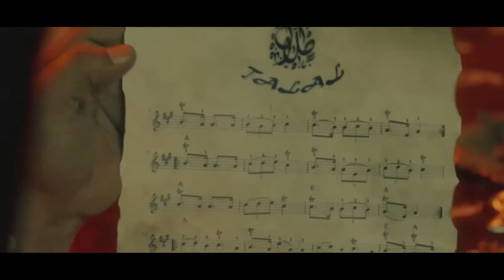Cheb Khaled - Wahda (2016)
Cheb Khaled in his new single hit DANCE 2016
Wahda
Music Composer Talal
Directed by Yacoub Almohana